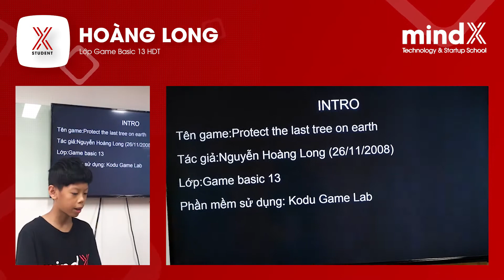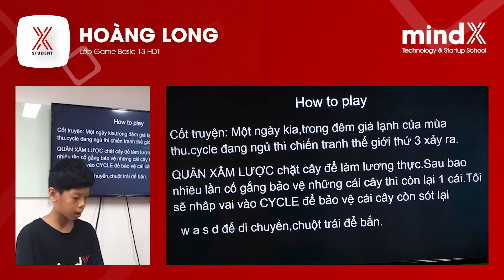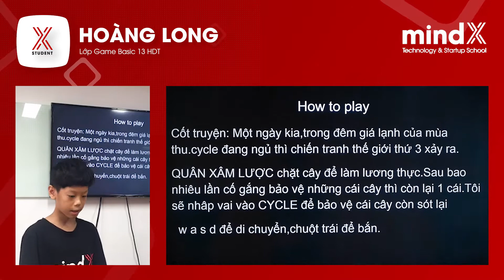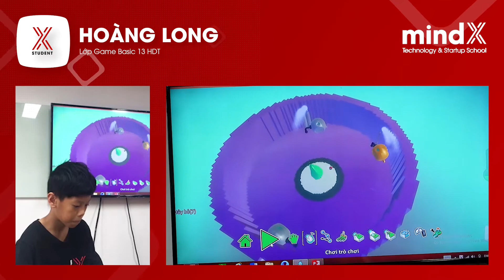MindX's X - Factor tháng 11/2019 - Hoàng Long